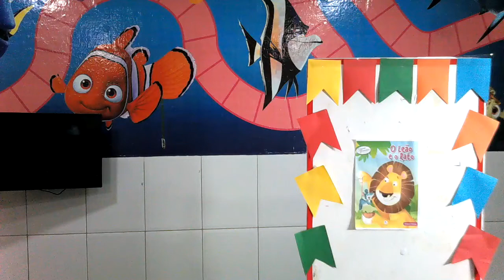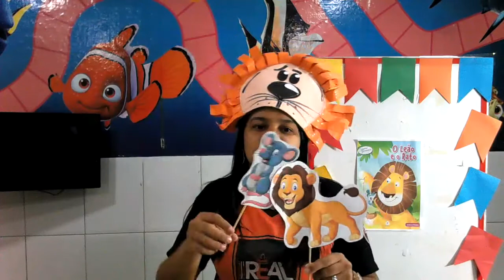NÍVEL II - UNIDADE RIBEIRÃO DIA (10-06)